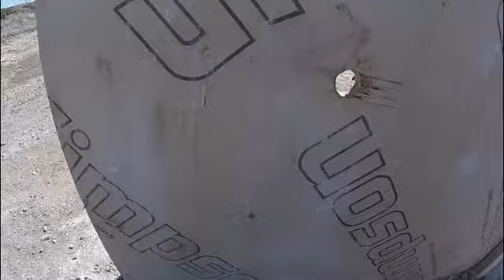palmdale paintball wars 69